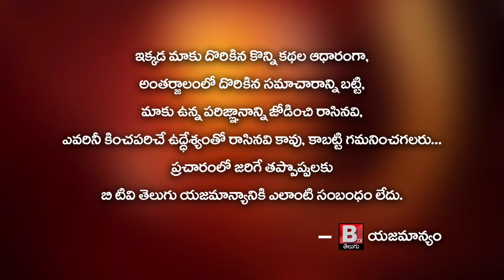AP CM YS Jagan Releasing of Interest Reimbursement to SHGS Under YSR SUNNA VADDI || Btv Telugu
AP CM YS Jagan Releasing of Interest Reimbursement to SHGS Under YSR SUNNA VADDI || Camp Office

అమరావతి

స్వయం సహాయక సంఘాలకు ‘వైయస్సార్‌ సున్నా వడ్డీ పథకం’:
వరసగా రెండో ఏడాది చెల్లింపులు. క్యాంప్‌ కార్యాలయంలో కంప్యూటర్‌లో బటన్‌ నొక్కి స్వయం సహాయక సంఘాల మహిళల రుణ ఖాతాలకు సున్నా వడ్డీ కింద రూ.1109 కోట్ల నగదు జమ చేసిన సీఎం శ్రీ వైయస్‌ జగన్‌:
పంచాయతీరాజ్‌ గ్రామీణాభివృద్ధి శాఖ మంత్రి పెద్దిరెడ్డి రామచంద్రారెడ్డి, పురపాలక శాఖ మంత్రి బొత్స సత్యనారాయణ, పురపాలక శాఖ ప్రత్యేక ప్రధాన కార్యదర్శి వై.శ్రీలక్ష్మి, సెర్ప్‌ సీఈఓ రాజబాబు, మెప్మా ఎండీ వి.విజయలక్ష్మి, స్త్రీనిధి ఎండీ కేవీ నాంచారయ్య, ఎస్సెల్బీసీ ప్రతినిధిగా యూనియన్‌ బ్యాంక్‌ ఆఫ్‌ ఇండియా డీజీఎం రమేష్‌ వేగేతో పాటు, వివిధ శాఖల ఉన్నతాధికారులు హాజరు